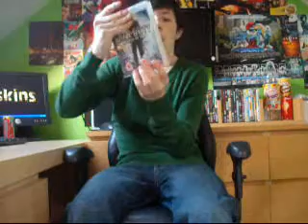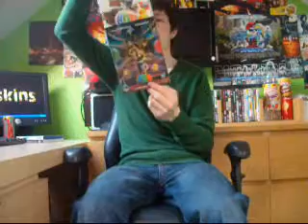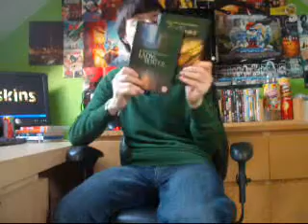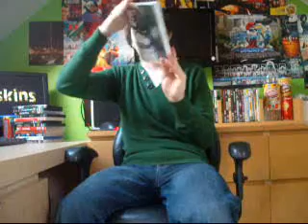DVD Update (5)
Hey Guys Its DVDCOLLECTORDANIEL
today i finally make the video that you all have bieng  waiting for so long
and that video is my 5th DVD Update on this channel so thank you all for bieng
really pation and not sending me rude or hurtful messges i really hope you all will enjoy this video and the next DVD Update video now here is the list of DVDS ,BLU RAY ,PS3 GAME  that i have showen in this video

JUNO £2
NEW YORK I LOVE YOU £4
THE VILLEGE £1
MEN IN BLACK COLLECTOR'S EDITION £1.50
LADY IN THE WATER £2.99
PSYCHO 99P
ONE HOUR PHOTO £1
FLIGHT PLAN £1.50
DRIVE BLU RAY £12.99
PULSE 99P
SKIN WALKERS 99P
CALL OF DUTY WORLD AT WAR (GIFT) £3
HOP £5